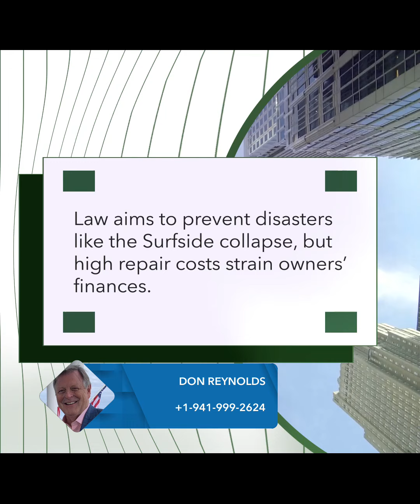Florida Condo Owners: Protection Law or Financial Ruin?